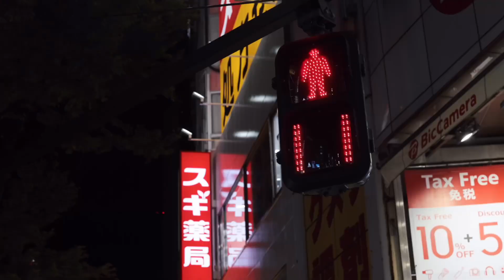Richard Orlinski - Seoul & Tokyo